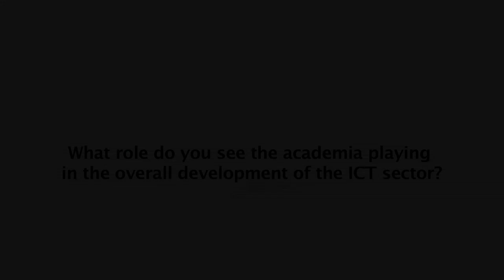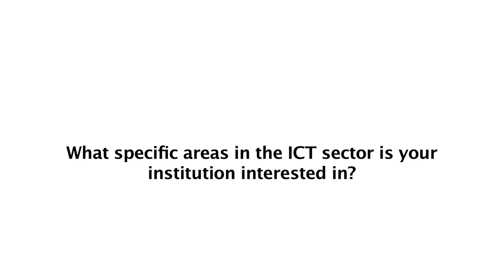ITU-D Academia Members.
Interview with Dr Supong Limtanakool, Executive Vice President for External Affairs, Bangkok University, Thailand.